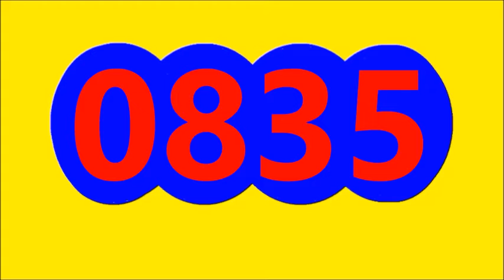RESULTADO SORTEO DEL CHANCE LA CULONA NOCHE DE HOY VIERNES 12 DE AGOSTO DEL 2022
RESULTADO